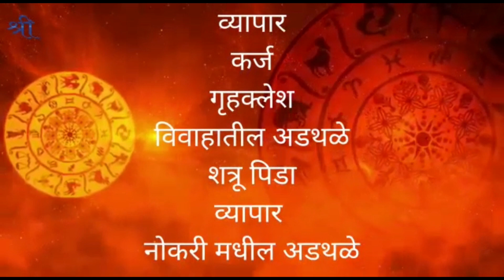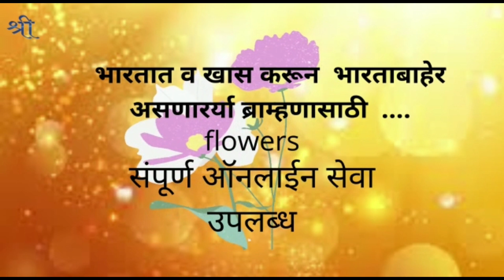डोंबिवली : बाळासाहेबांची शिवसेना पक्षकडून दिवाळी साहित्याचे वाटप !